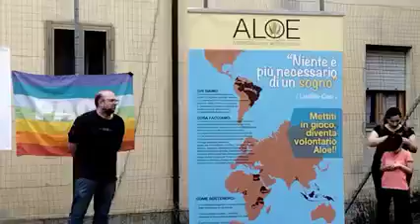il paese delle fate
Lettera di Lucidio Ceci per la Marcia della solidarietà Smerillo Montefalcone del 2012